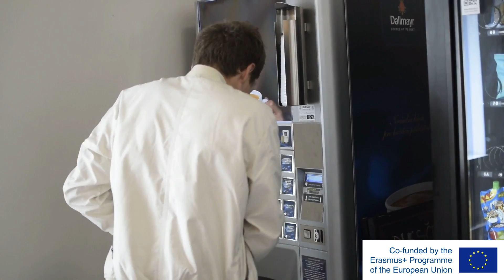Mixed mind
Dawn of modern slavery - dusk of human in an international youth project focused on education of youth in the topics of human rights, slavery from historical and modern persective and labour code. The project gathered together young people from Czechia, Poland, Greece, Lithuania, Northern Macedonia and Romania. The project is funded by the Erasmus+ programme of the European Union